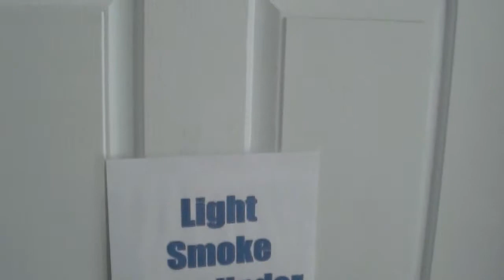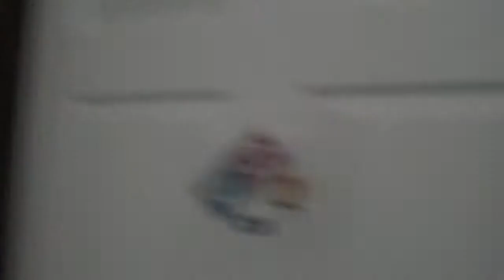Drill, 2nd Ten Minutes